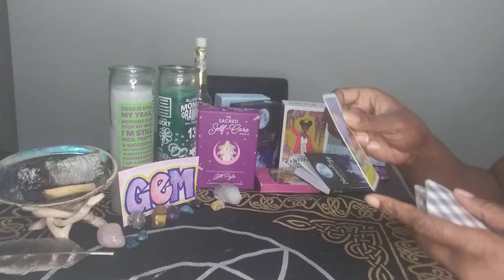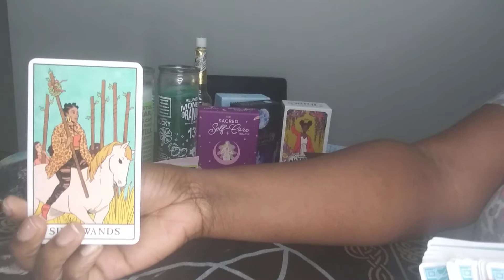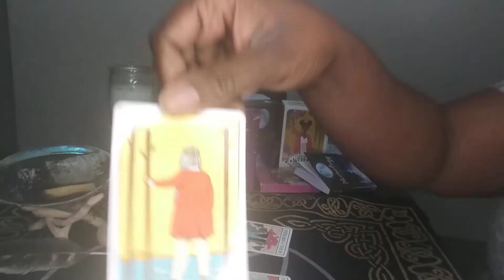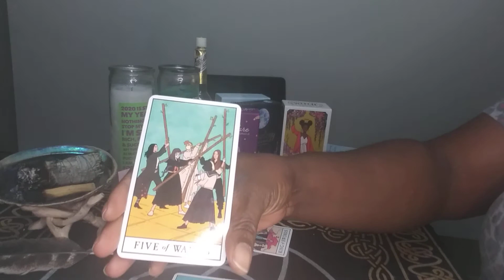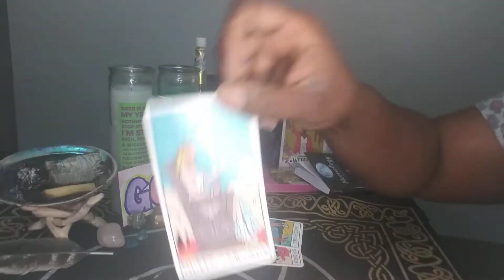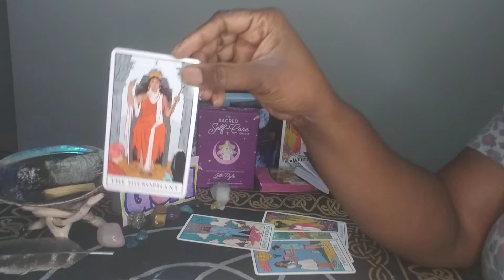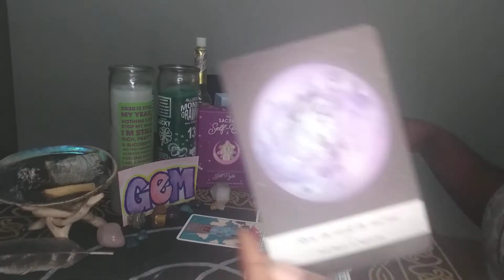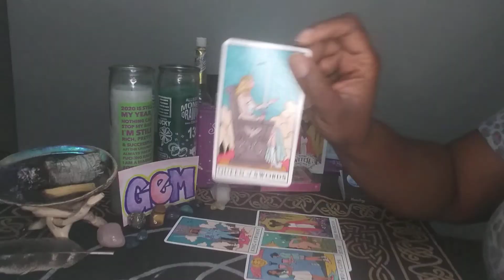GEMINI ♊ DECEMBER 2020 "Stop Overthinking This!...Relax"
GEMINI! WHATS UP FAMILY!!!
NOTE: THE SIGN WITH THE MOST VIEWS WILL RECEIVE A BONUS READING!

You can also purchase Personal Tarot Readings in my Etsy Shop!